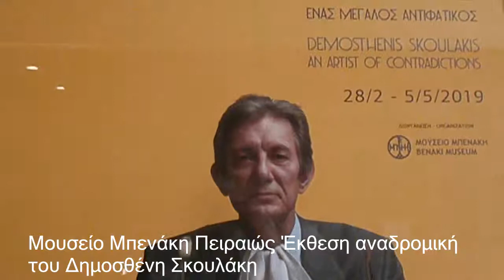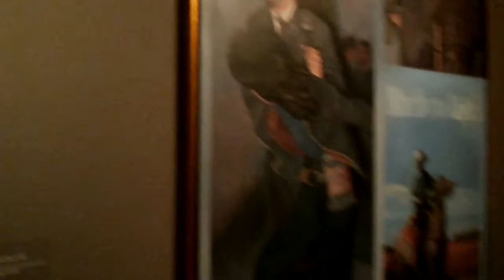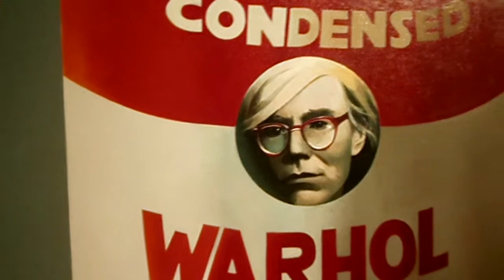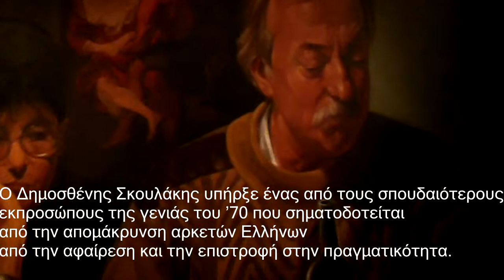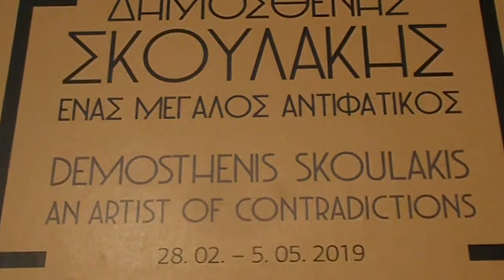Δημοσθένης Σκουλάκης Ζωγράφος Dimos Skoulakis Painter:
“Γεννημένος το 1939 στην Αθήνα, με καταγωγή από τα Χανιά, ο Δημοσθένης Σκουλάκης σχεδίαζε από μικρός να δραπετεύσει από τα συμβατικά σύνορα που τον περιόριζαν. Σπούδασε ζωγραφική, αρχικά με τον Σπύρο Παπαλουκά και για ένα μικρό διάστημα πλάι στον Φώτη Κόντογλου. Το 1957 ταξιδεύει για πρώτη φορά στο Παρίσι, όπου συνδέεται φιλικά με τον Θανάση Τσίγκο και την ελληνική παρέα του Μονπαρνάς. Το 1958 επιστρέφει στην Ελλάδα και αρχίζει συστηματικές σπουδές με τους Πάνο Σαραφιανό και Βρασίδα Βλαχόπουλο.